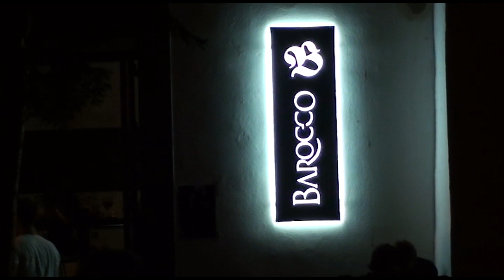ALILOKE - "LA LLAMADA DEL FUEGO"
Gran espectaculo audio-visual en el cual se mezcla imagenes,sonidos,arte acrobatico-aereo y corporal,realizado por la compañia Aliloke en escena.